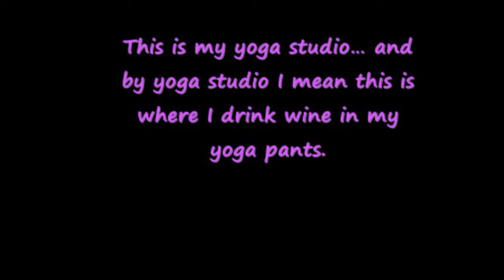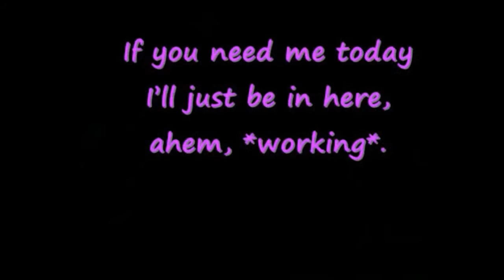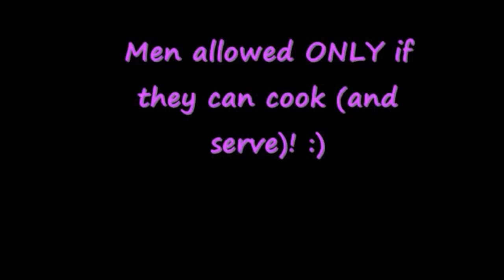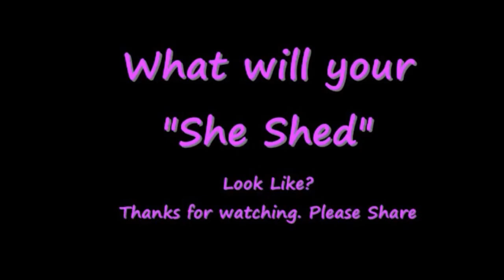Women’s “She Sheds” A Women’s Answer To The Man Cave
Every woman deserves a shed of her own — somewhere to retreat for some solitude, to create or grow, to write or paint, or just to enjoy the view.